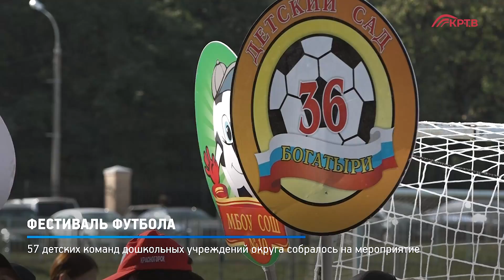КРТВ. Фестиваль футбола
57 детских команд дошкольных учреждений Красногорска собрались на стадионе «Зоркий» для участия в традиционном фестивале футбола. В каждой команде пять лучших футболистов своего детского сада. Все как  из один -  потенциальные Пеле, Марадона или Яшин.